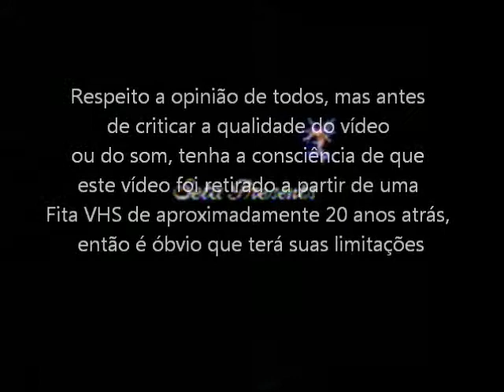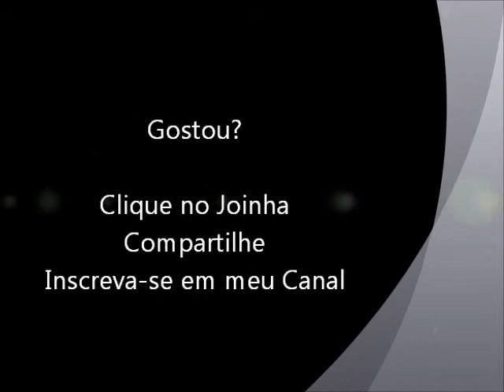Nosferatu (Super NES - VHS Rip) Abertura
Abertura do jogo Nosferatu para Super Nintendo. Vídeo retirado a partir de um VHS